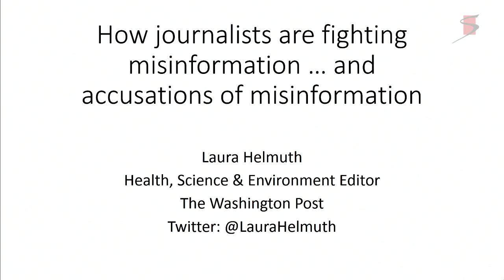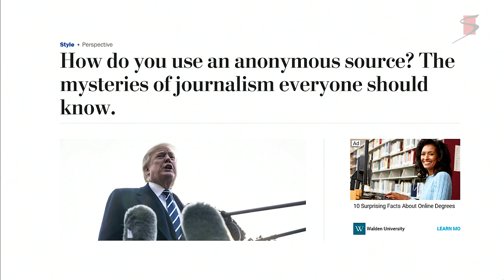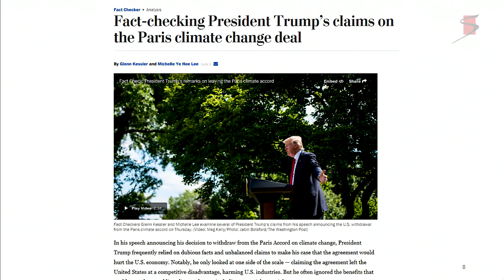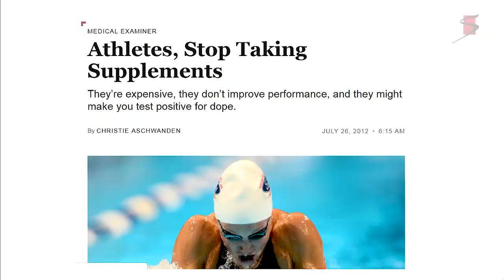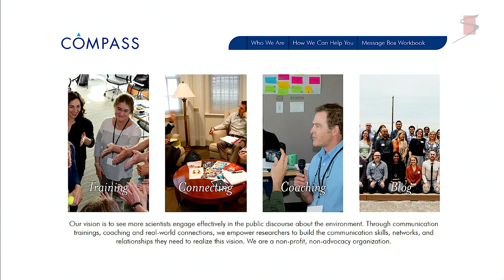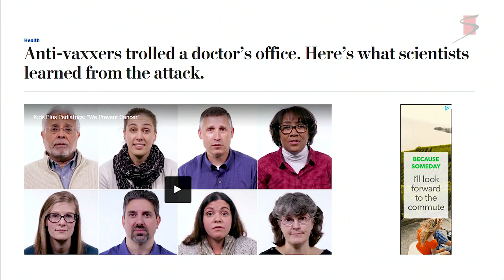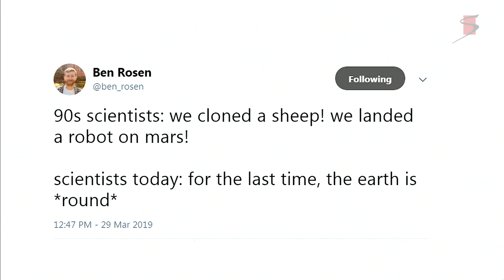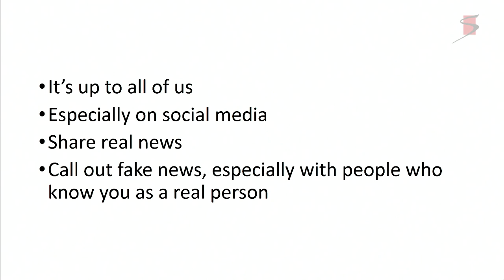Laura Helmuth - Trusted Sources: Curating the Best Available Information from Science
Trusted Sources: Curating the Best Available Information from Science - Laura Helmuth, The Washington Post

This talk was part of the Arthur M. Sackler Colloquium Advancing the Science and Practice of Science Communication: Misinformation About Science in the Public Sphere held in Irvine, CA on April 3-4, 2019 and co-sponsored by Rita Allen Foundation, Science Sandbox, Alfred P. Sloan Foundation and The KAVLI Foundation.